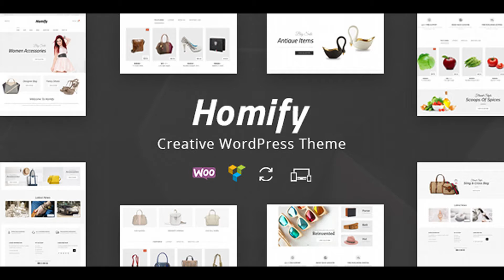Homify - Multipurpose WooCommerce Theme | Themeforest Website Templates and Themes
Compatibility WordPress 4.5.x, 4.6.x, 4.7.x, 4.8.x WooCommerce 2.4.x, 2.5.x, 2.6.x, 3.x.x Homify is WordPress ecommerce theme based on WooCommerce plugin. It is suitable for fashion, apparel, accessories, shoes, bag, antique, vegetables, food, ceramic, furniture and home decor store. It is also multipurpose theme which can be used for any kind of online store. Homify WooCommerce theme is looking good with it’s clean and fresh design. All sub pages are customized. Using GOOGLE Fonts Easy Customize – Admin Options Customized Panel Unlimited Color Options – Admin Panel HTML5 and CSS3 Fully RESPONSIVE Theme 1500 + Font Awesome ICONS Support Multiple Language No Core Modifications SEO (Search Engine Optimization) friendly Optimized for Fast Loading + CSS Sprite Unlimited Banners + Sliders – Admin Panel Brand Logo + Slider – Admin Panel Different Portfolio Layouts Different Gallery Layouts Easy Shopping Cart Dropdown from header Lots of Short codes with variations Valid XHTML and CSS markup Woo Commerce Integration Sample data Import Easy Use and Easy Customize Avoid JavaScript Confliction Full PSD files supplied Compatible with all major browsers Well-structured and commented code for easy customization Full user guide documentation to help you installing and utilizing the theme Update History 11 October 2017 Update sample data files. 10 October 2017 Initial Release Most Popular WP WooCommerce Theme